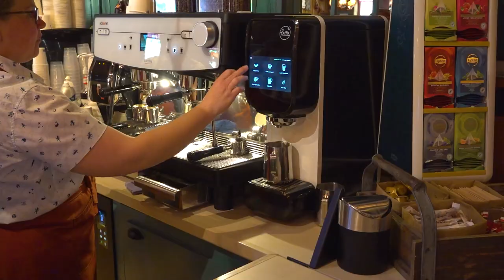werken bij de efteling via randstad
Onderwerpen in deze video:
0:16 - dagelijkse werkzaamheden van een horeca medewerker
0:36 - hoe ziet een gemiddelde dag van een horeca medewerker eruit?
0:50 - wat maakt werken bij de Efteling zo leuk?
1:20 - de werksfeer bij de Efteling
1:32 - hoe zijn je collega's bij de Efteling?
1:42 - hoe is het werken via Randstad?
1:56 - nog meer leuke aspecten van werken bij de Efteling
2:15 - wat zijn belangrijke karaktereigenschappen voor een horeca medewerker bij de Efteling?

*werken bij de efteling*
Rozemarijn en Nicky vertellen hoe zij hun baan bij de Efteling ervaren en nemen je graag mee in het proces. Hierdoor proef jij alvast hoe de sfeer is en zie je meteen of dit bedrijf bij jou past. Heb je toch nog een vraag? Dan helpt de contactpersoon onder de vacature je graag verder. Solliciteren doe je niet alleen, wij staan voor je klaar!

Dit zijn de andere redenen waarom jij bij de Efteling wilt solliciteren:
- flexibel werken: tussen de 8 en 38 uur per week
- aan het einde van het seizoen helpen we je om een mooie nieuwe uitdaging te vinden - dit noemen wij doorbemiddeling
- binnen de Efteling heb jij een vast aanspreekpunt voor al je vragen
- een hoger uurloon doordat de 13e maand bij het uurloon opgeteld wordt
- kans op overname aan het einde van de zomer (vast dienstverband)

*waarom werken bij de efteling?*
De Efteling, al sinds 1952 een fenomeen in Nederland en daarbuiten! Met maar liefst gemiddeld 5 miljoen bezoekers per jaar, is het het grootste attractiepark van de Benelux en behoort het tot de meest geliefde themaparken van heel Europa! Dat is toch ongelofelijk voor zo'n klein landje? De Efteling is het hele jaar door geopend en telt zo'n 3.000 enthousiaste medewerkers.

Naast het betoverende sprookjesbos, de prachtige roeivijver en het gezellige theehuis, biedt de Efteling ook nog eens 62 andere attracties! Van spannende achtbanen en spetterende waterbanen tot betoverende darkrides. Langnek houdt alles in de gaten en Holle Bolle Gijs zorgt ervoor dat het park altijd schoon en netjes blijft.

Werken bij de Efteling betekent werken in een betoverende, bosrijke omgeving waar sprookjes werkelijkheid worden. Geen enkele dag is hetzelfde! Jij hebt de magische kracht om een glimlach op het gezicht van onze bezoekers te toveren met jouw werk. Klinkt dat niet fantastisch?

Aarzel niet langer en ontdek snel de Efteling vacatures die perfect bij jou passen! Betreed een wereld vol avontuur en betovering, waar jouw enthousiasme en talenten tot leven komen. Wacht niet langer en maak deel uit van het team dat elke dag magische herinneringen creëert in de Efteling!